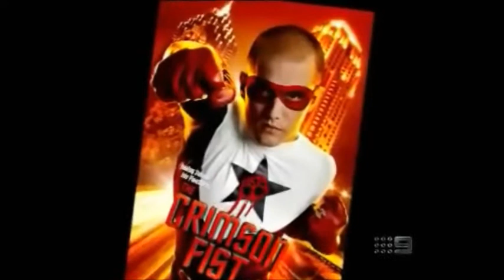CRIMSON FIST THE LEADER OF THE ATLANTA CHAPTER OF THE ALLIANCE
CRIMSON FIST IS PLANNING A HUGE HOMELESS OUTREACH FOR ATLANTA AND HE NEEDS YOUR HELP

HE IS PLANNING TEN 200 DOLLAR HANDOUT EVENTS

LETS HELP MAKE HIM SUCCESSFUL AND SAVE THESE PEOPLE.